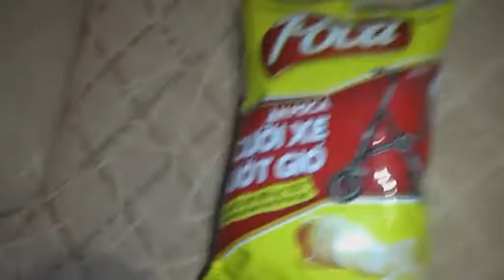Mogelpackung 6 - Chips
In mancher Verpackung ist nur die hälfte Luft von den Chips  enthalten. Eine Anzahl der Shops ( Südvietnam - Phan Thiet - Muine ) haben diese Mogelpackung und kosten gar nicht viel , nur wenige Dong.